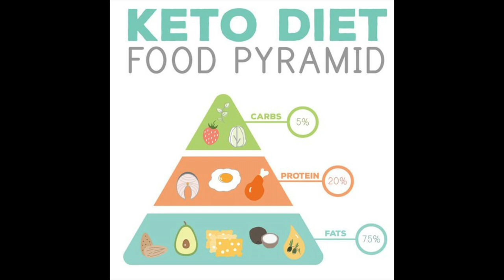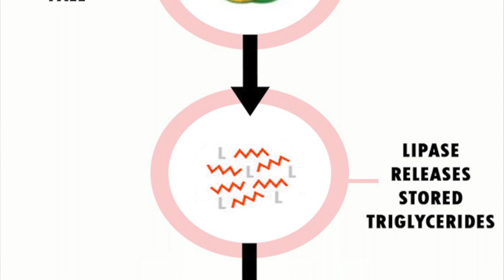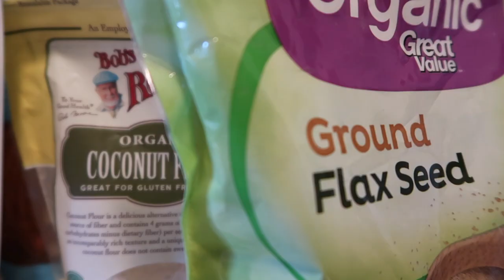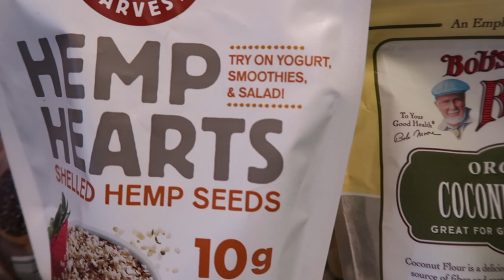I TRIED THE KETO DIET FOR 35 DAYS AND LOST...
I tried out the Ketogenic diet for 35 days and I’m excited to finally share my results! I will continue to post further updates on my diet on my Instagram @cheers_alexajean if you’d like to follow along there!

Cheers!